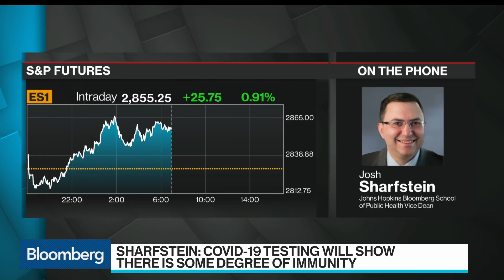Covid-19: Can People Catch the Virus Again?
Apr.27 -- John Hopkins Vice Dean for Public Health Practice Josh Sharfstein discusses testing for immunity from the coronavirus, curve flattening models, and studies on using existing medications to combat Covid-19. He speaks on “Bloomberg Surveillance.” The Bloomberg School of Public Health is supported by Michael R. Bloomberg, founder and majority owner of Bloomberg LP, the parent company of Bloomberg News.